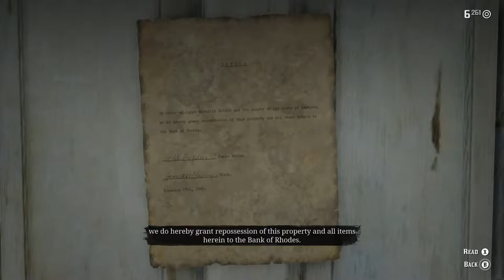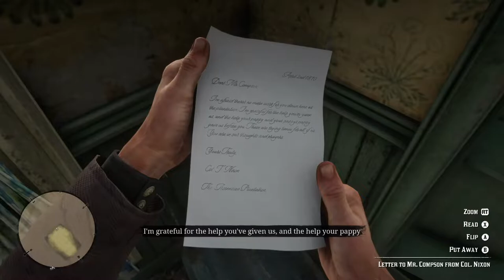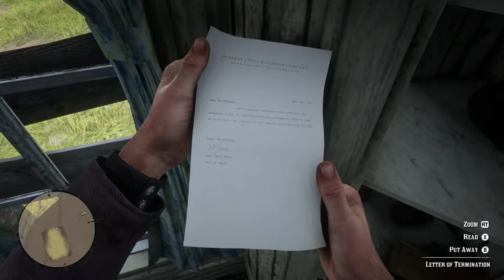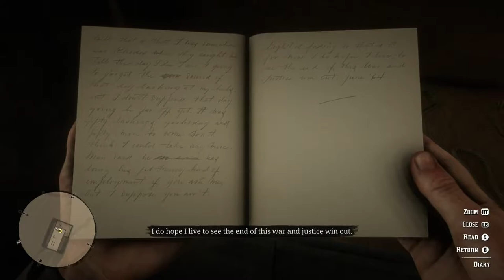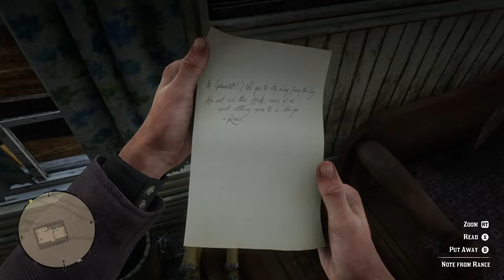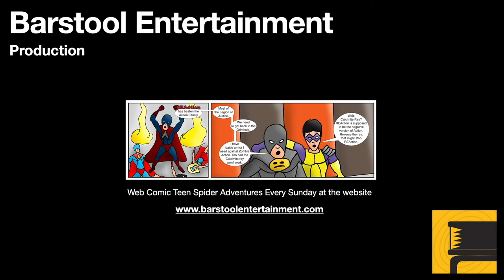Red Dead Redemption 2: Jeremiah Compson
You meet him in Rhodes, and he asks Mr. Morgan to do him a favor. When Mr. Morgan does the favor, he begins to find out more about Mr. Compson's background. I made sure Mr. Compson's story ended properly.